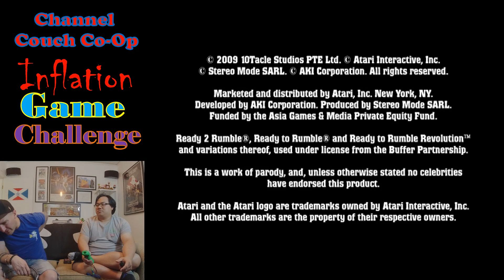Inflation Game Challenge #1 Final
Grim and Shaf are back for the final part of the "times err gittin' ruff" and play Grim's choice, Ready 2 Rumble Boxing Revolution for the Nintendo Wii. Welp, it looks like someone will win by a wide margin on this one...

Let us know if you like this game, and we'll continue to do it!